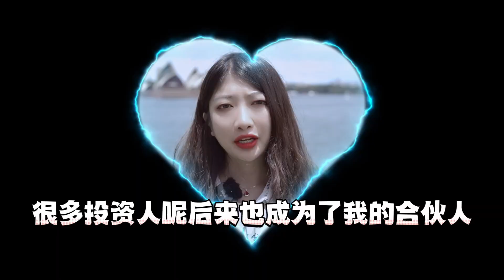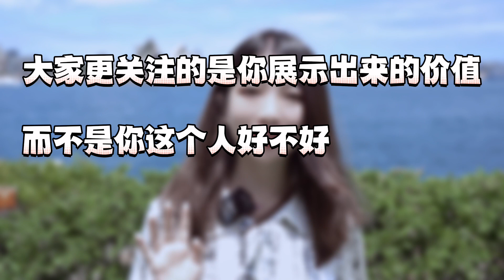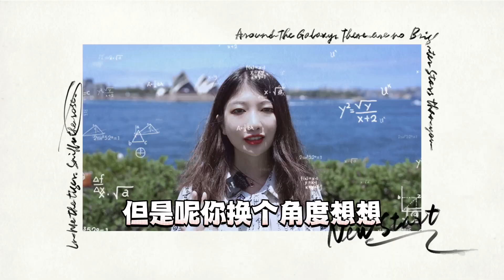四个能颠覆你人生的赚钱能力！如何变成厉害的人？人生开挂，顶级能力，实现逆袭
即将涨价，先到先得！
微信号：Miahh2001
公众号：Anni创业说

💻&📱能遇见Anni的地方:
微信号：Miahh2001
【Anni本人亲自在用的：拍摄+剪辑+录音等设备】
📷Canon佳能g7x3 (超好用的高清美颜相机):

电脑💻Macbook Air M1 (剪视频超级顺滑):

Rode wireless Go麦克风🎤:

三脚架:
你的钱是怎么被富人赚走的？3步利用人性的痛点赚钱

接下来，【Anni创业说】还会持续分享各种网络赚钱及各类社交媒体赚钱的方法，以及财商培养的知识。
包括但不仅限于：社交媒体与自媒体等，跨境电商，如何通过信息差获得跟别人的财富方面不平等优势！
⚠️都会是一个人在家，不需要坐班就可以开始的赚钱方式。

想要快速獲取這類內容的情報和策略的話，就立刻：
💗有你們的陪伴與鼓勵，我們定會每周不見不散！